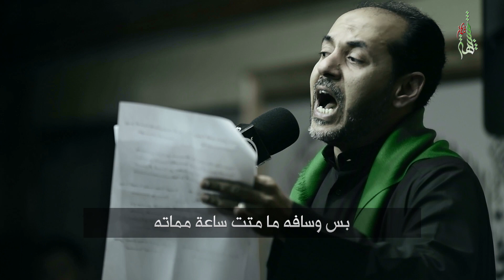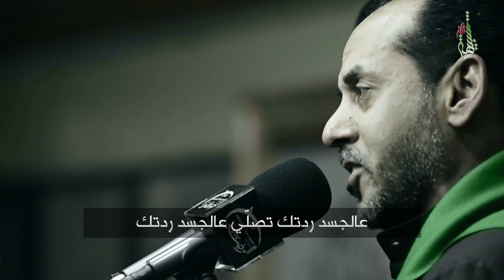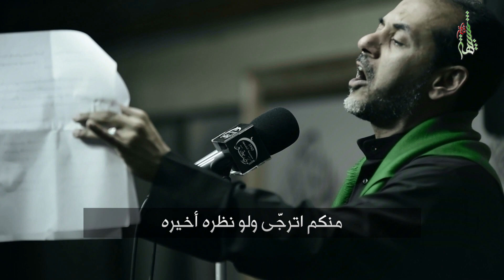وين المروه - سيد علي شبر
الشاعر أبوجعفر العبودي

حسينية المشموم الرضوية

مونتاج : أحمد حمزة
مكساج : عبد الكاظم

إنتاج وتنفيذ
شبيهة فاطمة ميديا